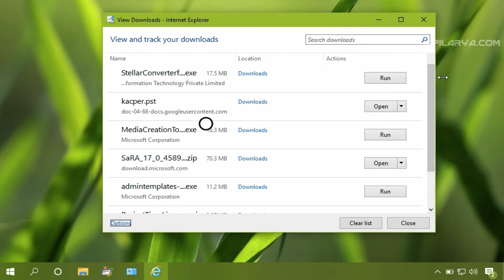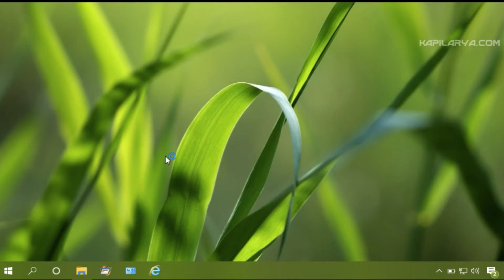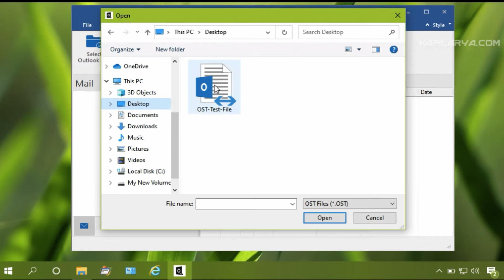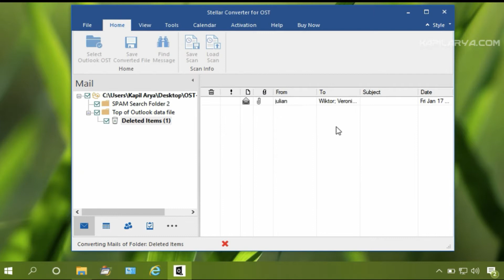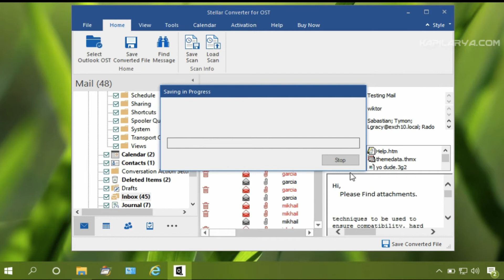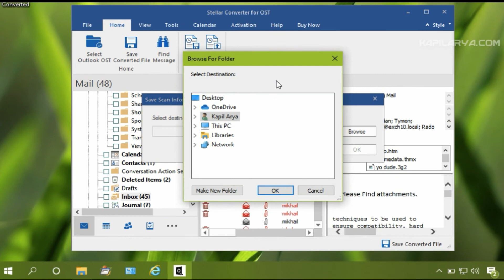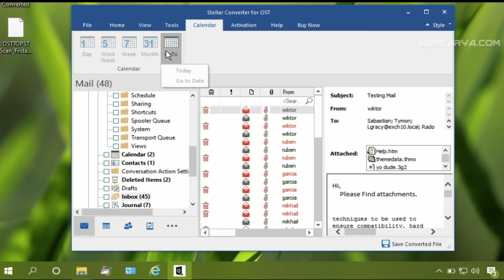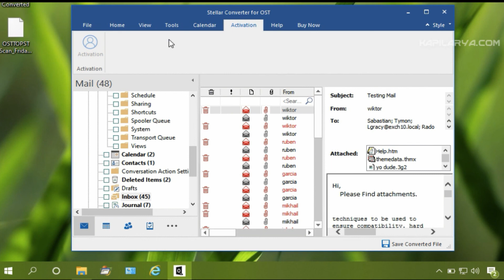How to Convert OST Into PST File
In this video, checkout how you can convert OST file into PST with Stellar's OST to PST converter tool. Read complete review